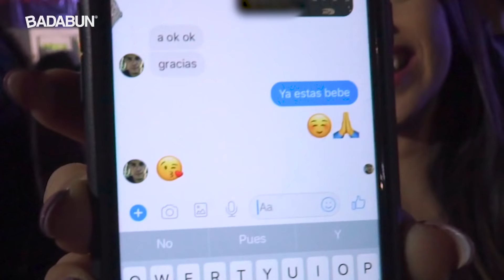Exponiendo solteros Ep.1 | Son peor que los infieles - Lizbeth Rodriguez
Esta ocasión entreviste a algunos guapetones para saber que tan populares son con las chicas. Ven y descubre los secretillos que encontré.